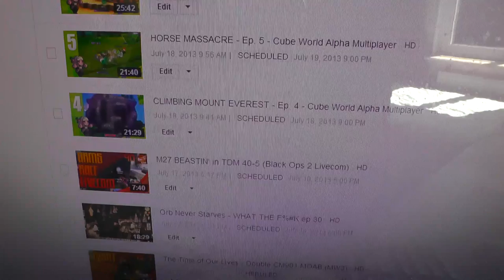PRODUCTIVITY OVERLOAD (VLOG)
Quick vlog. Getting a new passport. Being productive. Eating food. Mhmmmm food.
Don't forget to rate the video if you enjoyed it!